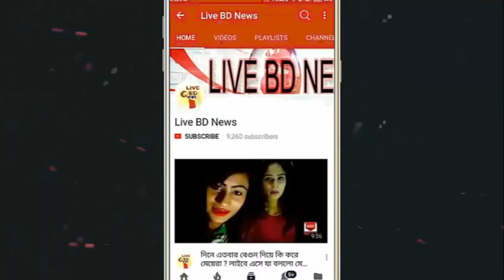বুবলি সম্পর্ক নিয়ে বানিয়ে কথা বলছে জানালেন শাকিব খান | Shakib Khan | Shobnom Bubly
বুবলি সম্পর্ক নিয়ে বানিয়ে কথা বলছে জানালেন শাকিব খান | Shakib Khan | Shobnom Bubly | @Live BD News